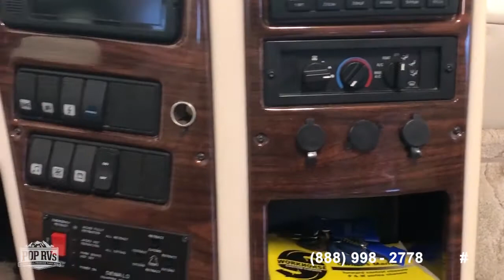[SOLD] Used 2005 Sun Voyager SE 8295 in Phenix City, Alabama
This RV has been sold  (Heading to a buyer in Lake Ozark, MO).  Viewers who viewed this RV were most likely to view the following comparable listings, which are still for sale:

2000 Flair 30H in Royal Palm Beach, Florida - $12,500

2004 Roadmaster (by Coachmen) 300QB in Apison, Tennessee - $20,500

2015 Thor Freedom Elite 28H in Enterprise, Alabama - $42,500

2003 Ultra Supreme Custom W8328 in Camden, Alabama - $33,300